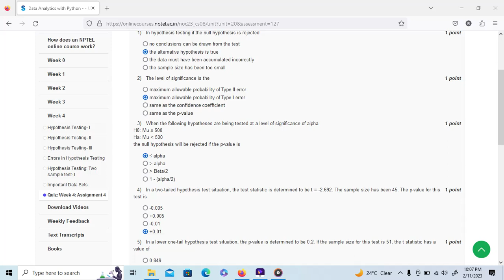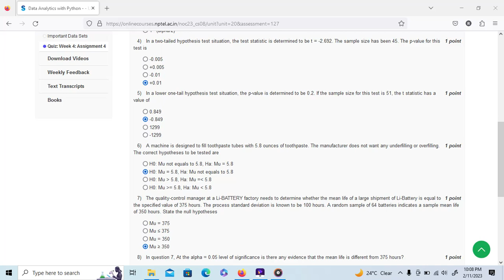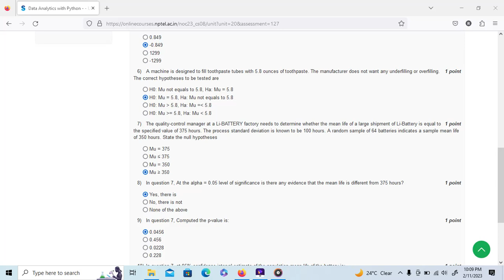Data Analytics With Python NPTEL SWAYAM Course Week 4 Assignment Answers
For Nptel Learners